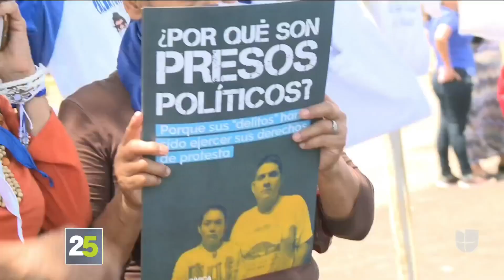Uno de los presos políticos que fue puesto en libertad condicional en Nicaragua narra lo que vivió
Para los familiares, es enorme la felicidad de volver a estar con sus seres queridos. Por su parte, líderes opositores argumentan que la libertad de muchos de los presos que fueron detenidos tras las marchas contra Daniel Ortega no debe ser condicionada.